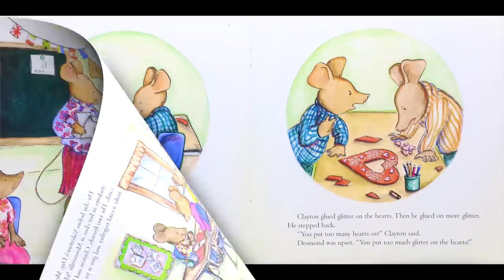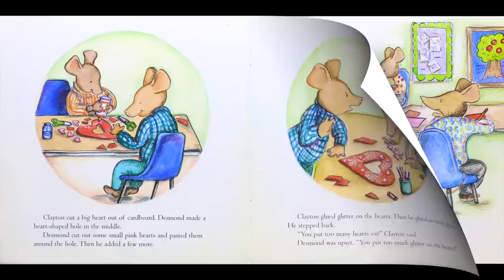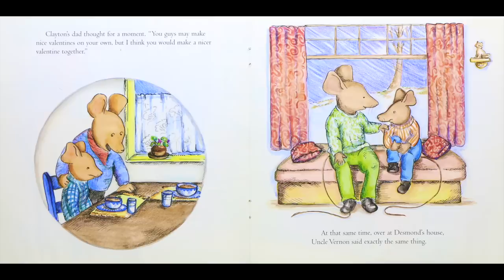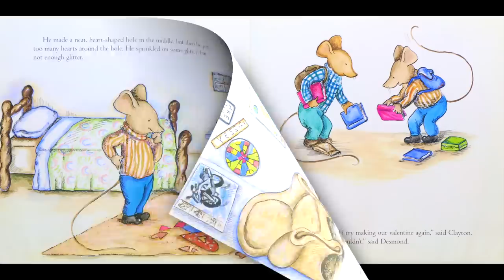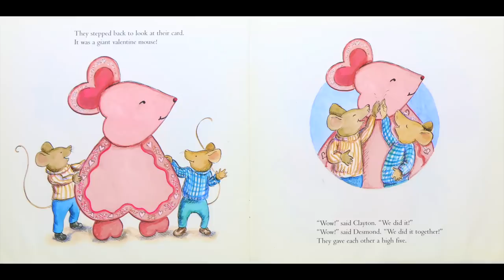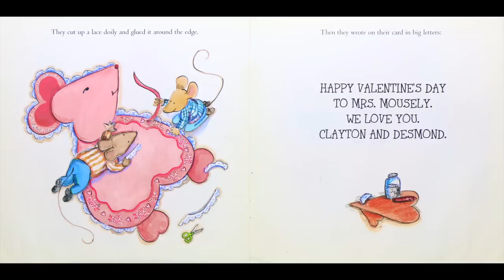The Biggest Valentine Ever - By Steven Kroll | Kids Books Read Aloud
The Biggest Valentine Ever by Steven Kroll (Valentine's Day Book) - When Mrs. Mousely asks her class to make valentines, Clayton and Desmond decide to make one together and give it to their teacher as a surprise. But things don't go as planned. First Clayton puts too much glitter on the card. Then Desmond puts on too many hearts. Soon the friends are arguing and they rip the card in half. "I'm going to make my own valentine!" they both say and go home in a huff. But then Desmond and Clayton realize that by working together they can make the biggest, best valentine ever!